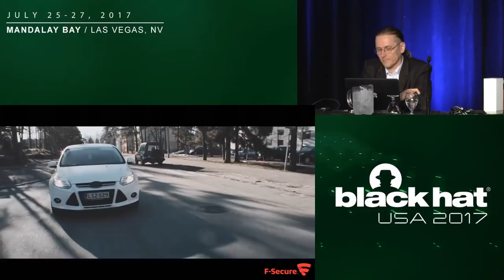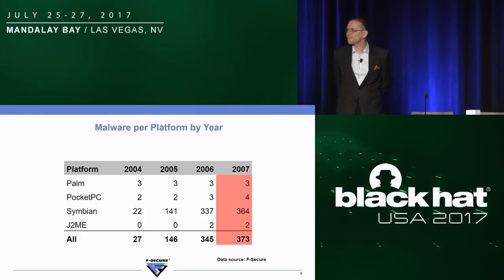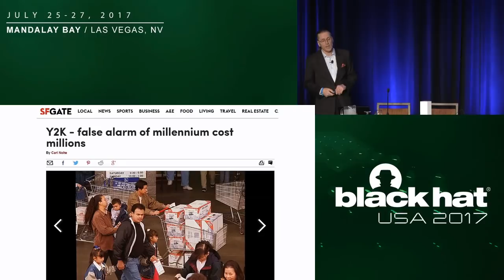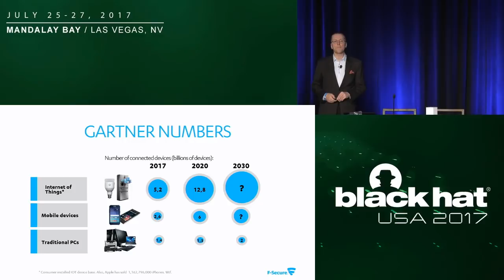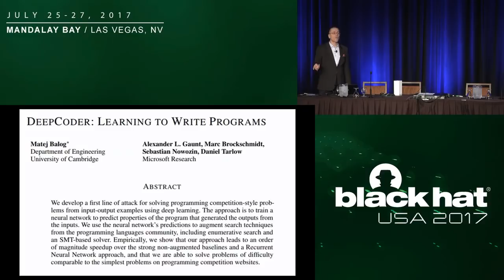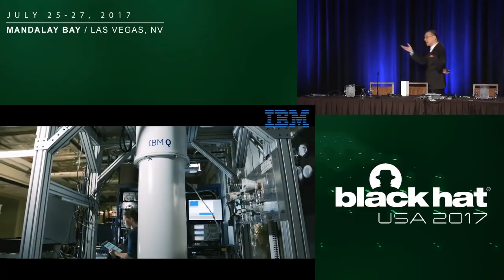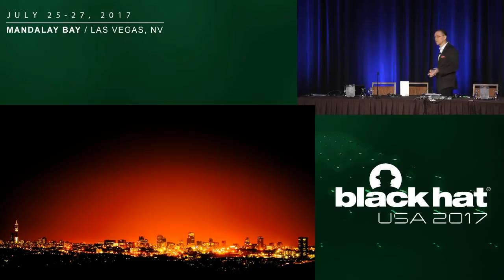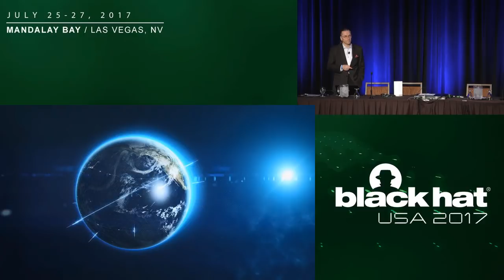The Epocholypse 2038: What's in Store for the Next 20 Years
It's the 20th Black Hat, and it's been a wild ride from 1997 to 2017. So, what will happen over the NEXT 20 years? Let's ask Mikko. In this talk he will outlane the changing landscape of computer security and what are likely to be the most important upcoming developments. By understanding attackers and their motives, we can best protect our computers. And in the future, there's much more to protect than just computers.

by Mikko Hypponen